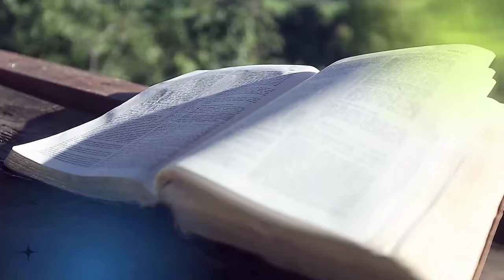"Words of Life" LIVE with Pastor Barbara